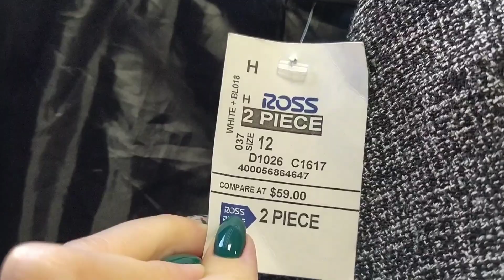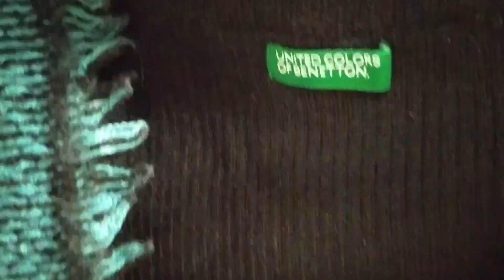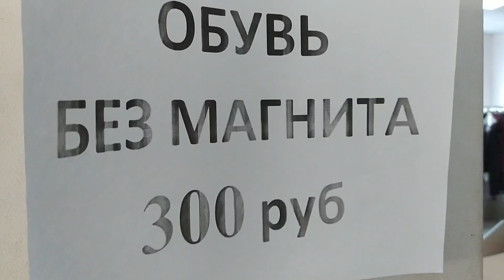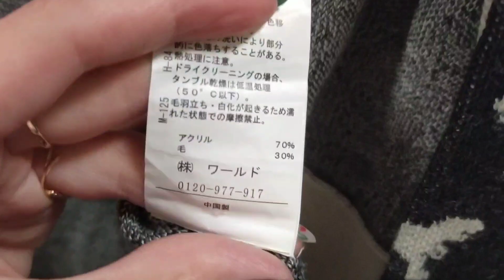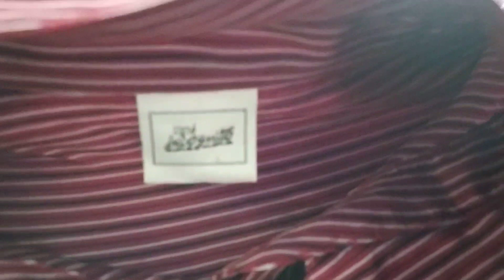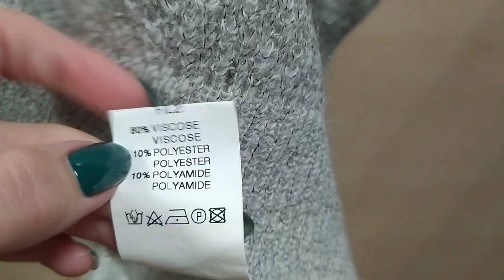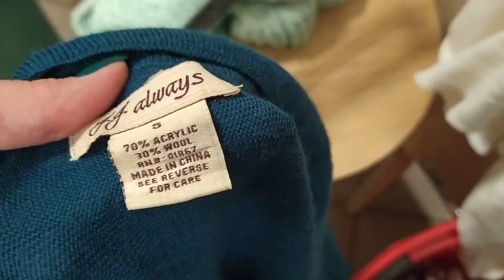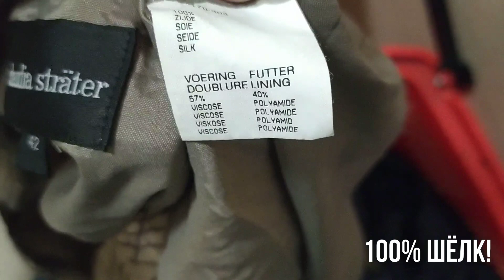СЕКОНД ХЕНД: Утепляемся к осени. Ищу свитер. Влог из примерочной.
Привет! Посмотрим что тепленького можно найти с натуральным составом. И немного покажу ассортимент на вешалках.